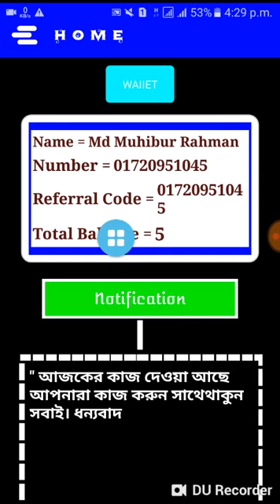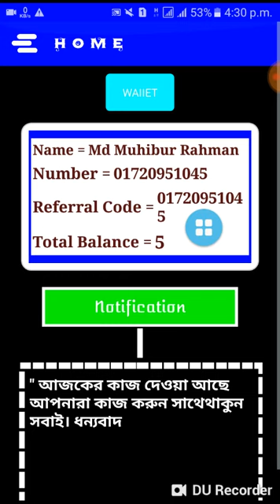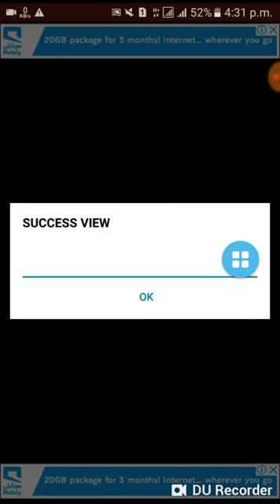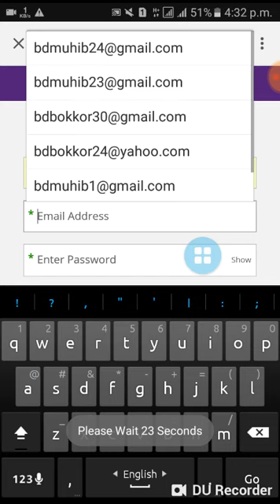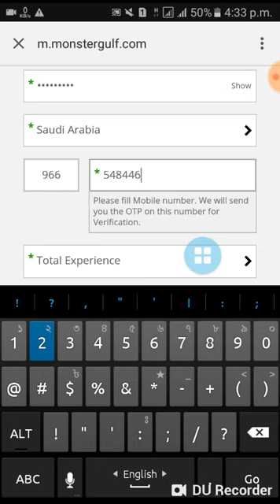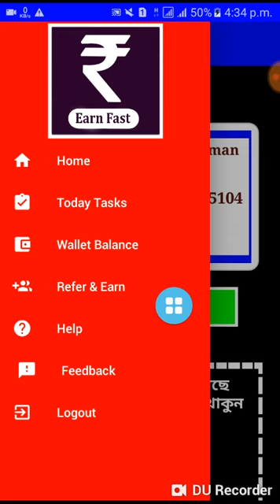Save Earning Apps Review Video How To Earn Bkash Btc Full Bangla Tutorial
আপনাদের Apps এ আপনাদের জন্য সুযোগ থাকতেছে ৫% রেফার ইনকাম।
ডেইলি ৪টা ক্লিক প্রতি ক্লিক ৫ টাকা করে & সব সময় কাজ নিখুত ভাবে করার সুযোগ।
পরের কথা,,,, আরো জেনে খুশি হবেন যে,,,,, আপনাদের ইনকাম বাড়ানোর জন্য আমরা আরো একটা নতুন এপস লাঞ্চ করাচ্ছি প্লে স্টোরে। আমাদের লক্ষ হলো আপনাদের যাদের লেখা পড়া করার পাশাপাশি হাত খরচের টাকা সথ্যিকার ভাবে ইনকাম করতে আগ্রহী কিন্তু সঠিক রাস্তা পাননাই তাদের জন্য আমাদের এই ক্ষুদ্র প্রচেষ্টা।
সবাইকে সবাই সহযোগীতা করবেন কাজ এর মাধ্যমে সহযোগীতা করার মাধমে।
যে কোন প্রয়োজনে আমাদের সাথে কন্টাক করতে পারবেন,
Apps Ling

24 Hours We Are are Support Us.